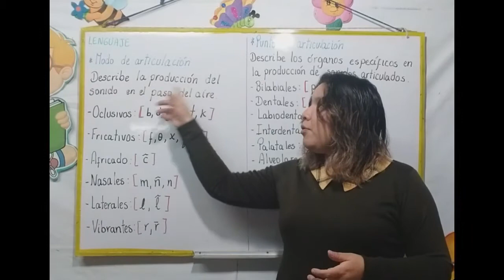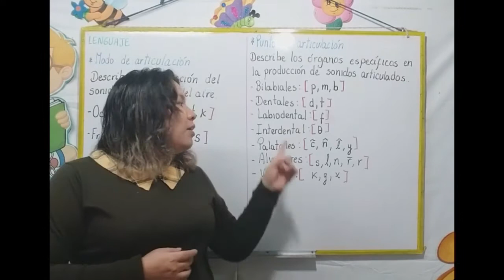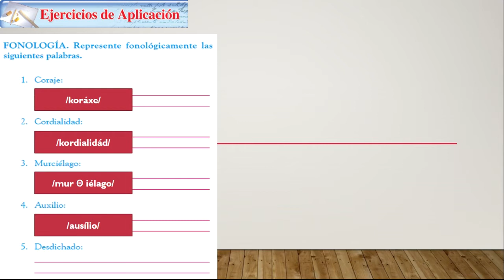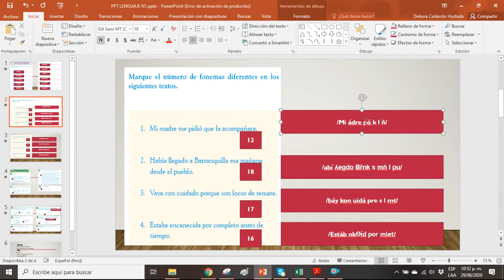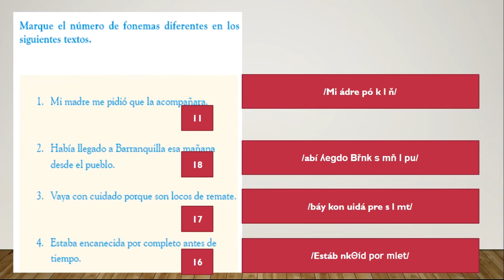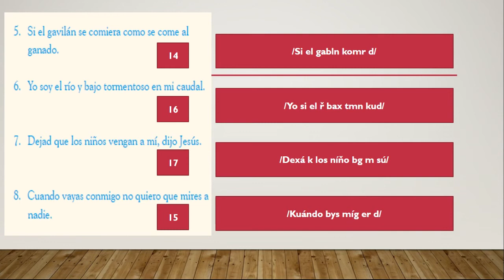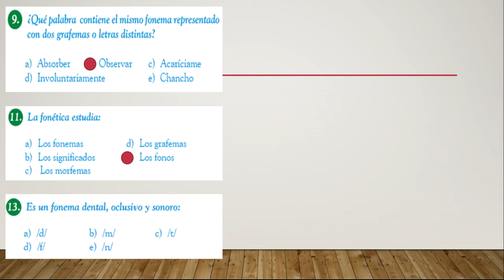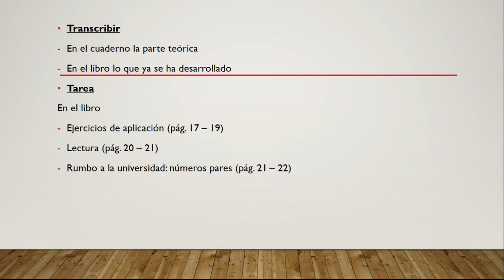FONÉTICA - LENGUAJE - NIVEL I - SECUNDARIA